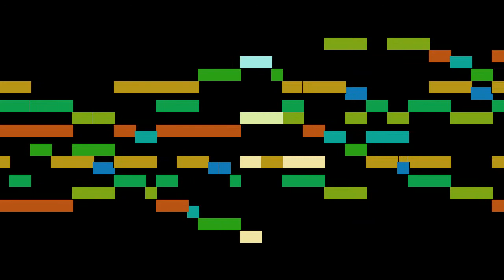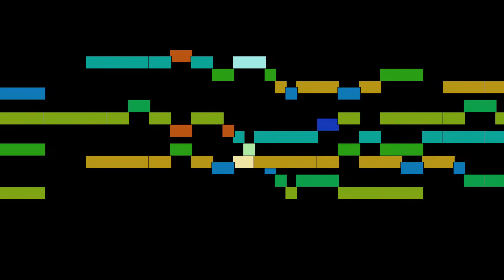Tomás Luis de Victoria - Kyrie, Missa Trahe me post te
Kyrie, from Missa Trahe me post te, by Tomás Luis de Victoria, with animated score.